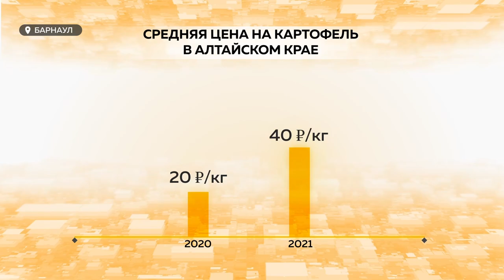В Алтайском крае цены на картошку бьют рекорды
В Алтайском крае цены на картошку бьют рекорды. Несмотря на то что урожая в этом году собрали больше, чем в прошлом, стоимость молодого картофеля выросла в два раза. С чем это связано и стоит ли ждать снижения цен – расскажет София Яценко